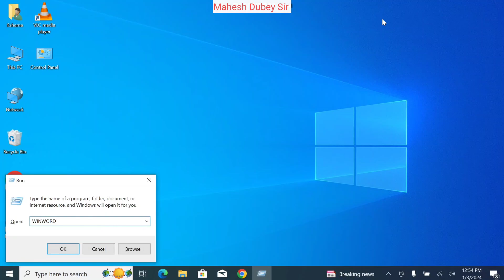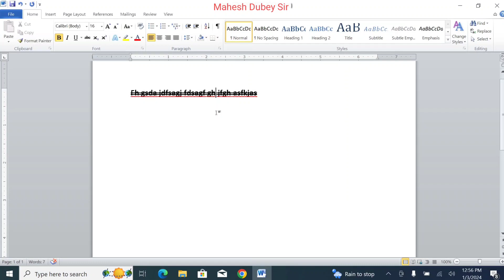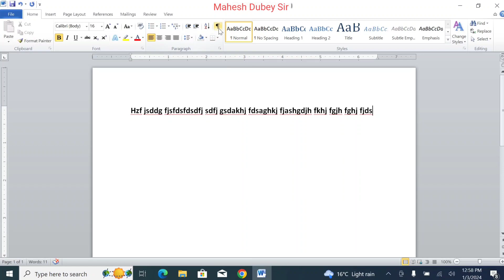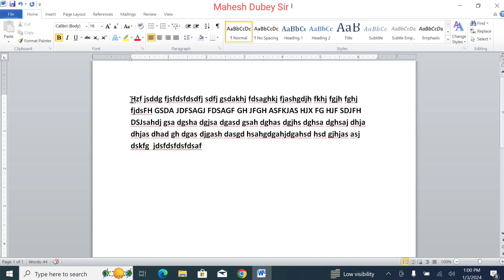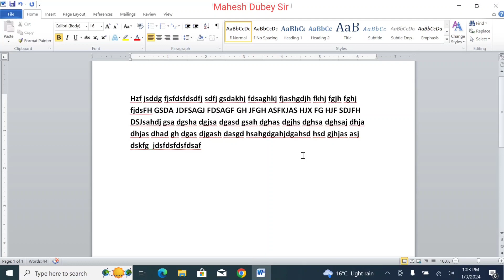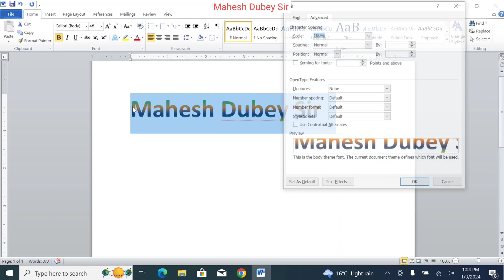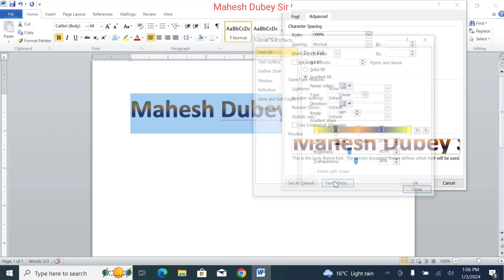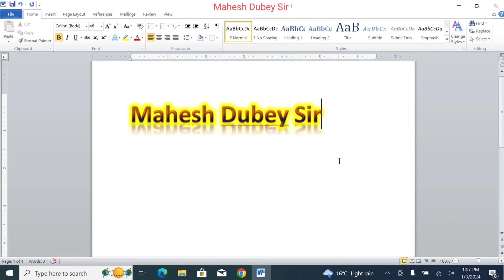ms word tricks and tips | word ki vises jankari | important knowledge in word | word ke rahasya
ms word tricks and tips | word ki vises jankari | important knowledge in word | word ke rahasya | Word shortcut | ms word ki sabhi shortcut keys| Microsoft Word me shortcut kaise pata kare | all shortcut keys in ms word